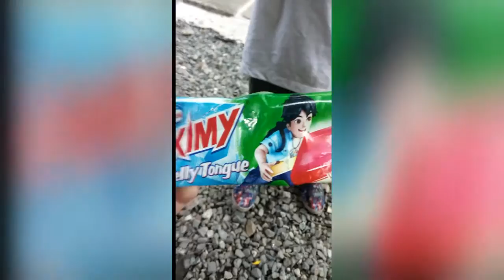Nestle kimy jelly tongue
First time ma tikman ang ice cream na jelly ng nestle...
It's delicious and it's fun...

25 pesos ang isa...

Camera: neo5